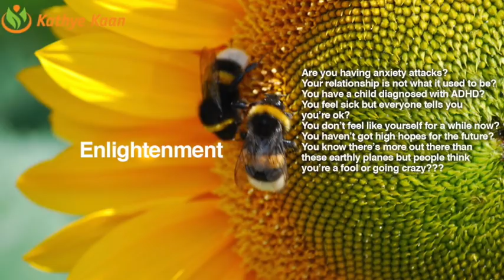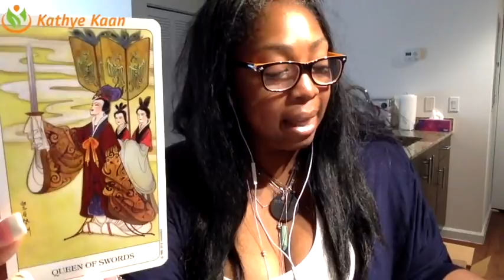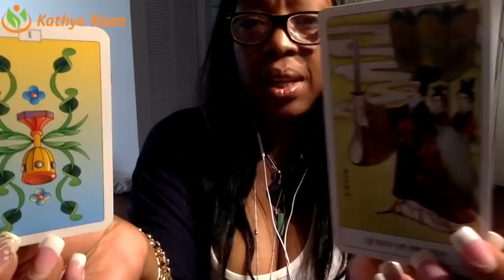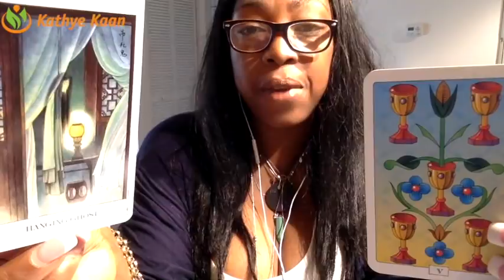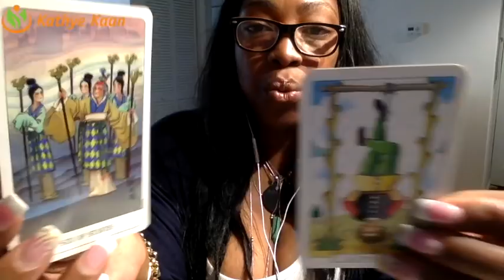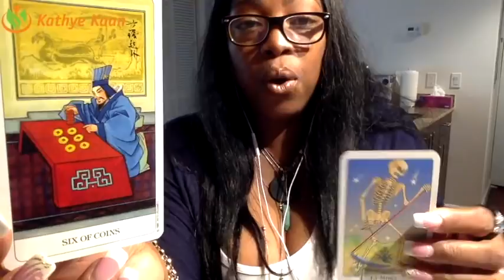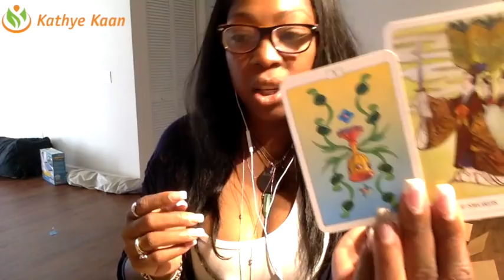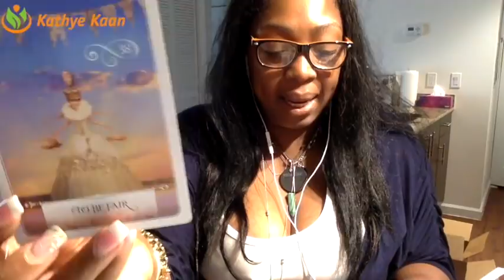ARIES Weekly Reading Psychic Tarot Horoscope | Week 45 | 6 - 12 November